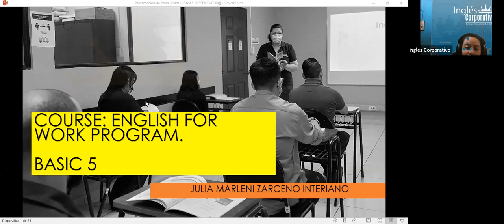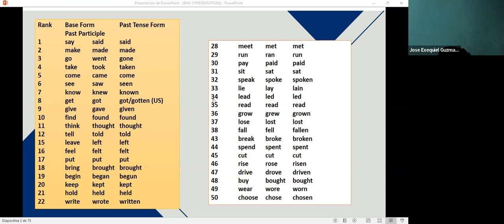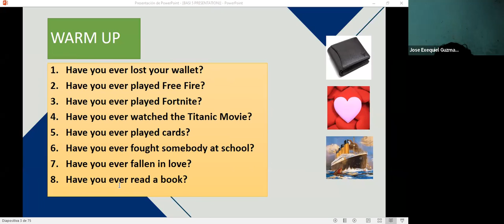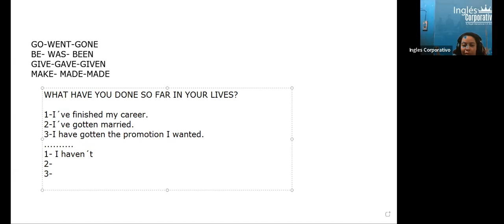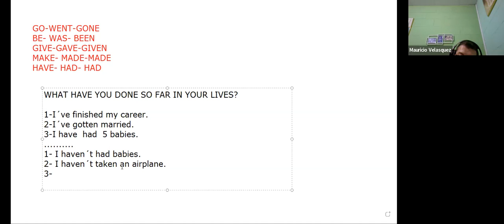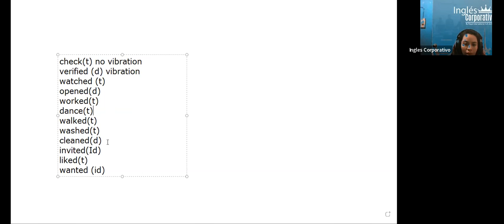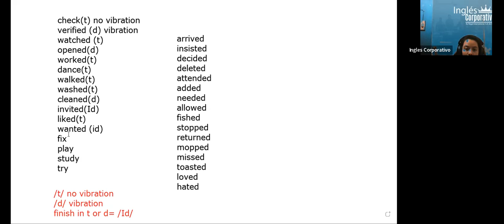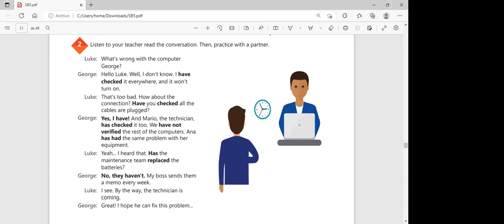Inglés Corporativo-7-12-22 #12 How to use present perfect.